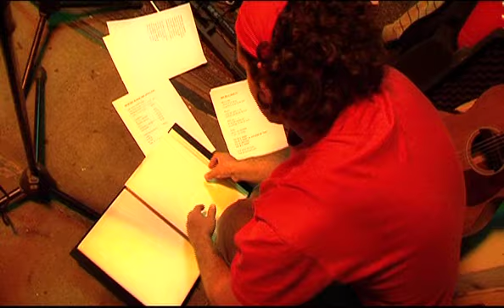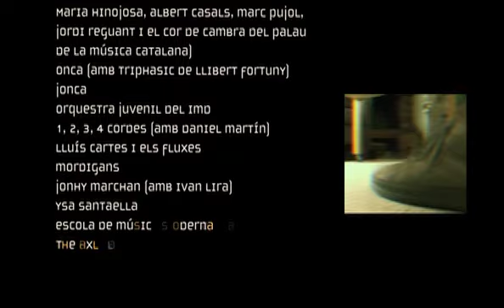_músics - cap2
El programa _músics vol ser un reflex de la quotidianitat de diferents personatges , grups  i altres col·lectius dins del món de la música a Andorra, endinsant-se en el treball i la lluita que representa desenvolupar un projecte musical des de diferents àmbits, estils i fases d'evolució.
Els personatges s'entrellacen dins la sèrie i en cada episodi en una estructura de muntatge que intercala diferents escenes de curta durada.
Produida el 2009, la sèrie de 12 capítols va ser ideada i realitzada en solitari per Jordi Matas i emesa per AndorraTV.
En el segon capítol en Lluís Cartes i el Fluxes, després d'un bon bocata, en regalen una improvització de "police", sentirem les eternes "escales" amb l'Osquestra Juvenil, els violins segons de la JONCA assajen, a l'igual que els Mordigans, i en Jonhy Marchan prepara el seu espectacle musicòmic.